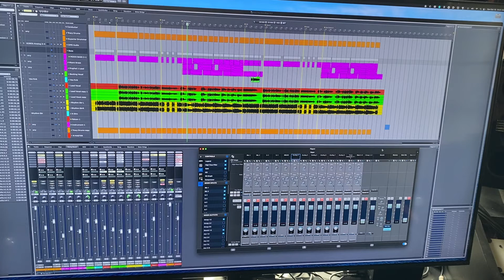Using Pipper browser so MOTU AVB Mixer “floats” over Digital Performer (or other DAW)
I was searching for a way to have the MOTU AVB Mixer “float” and not go to the back when I clicked on a Digital Performer window. Fortunately I discovered Pipper that was designed with “Picture-In-Picture” capability in mind, but it works wonderfully keeping AVB Mixer on top. The “float” feature can be togged with the toggle switch at lower right of Pipper’s browser window.

Also, I should add that for the sake of the video I only showed my MAIN monitor.  I also have a secondary monitor off to the left that you don't see and that's normally the window I float the AVB Mixer on.  And yes, you can use an iPad or tablet if you have one, but just shared this as someone might find it useful like I did.

Pipper is now available through the app store and latest version is 1.4.